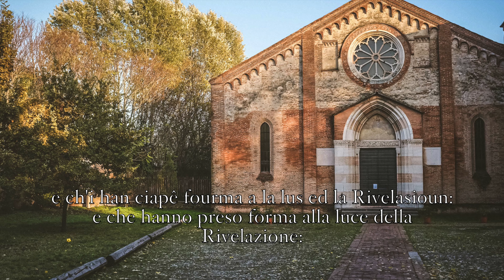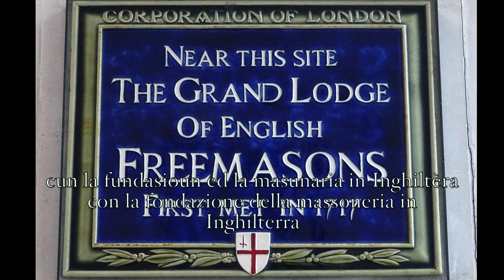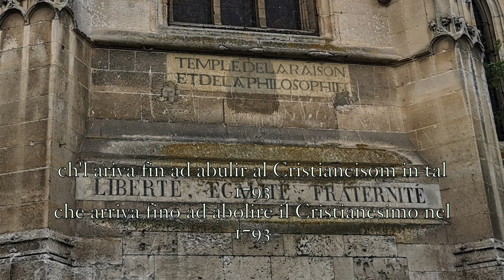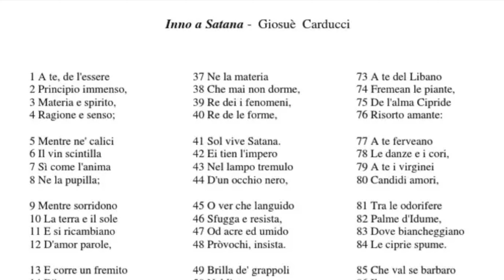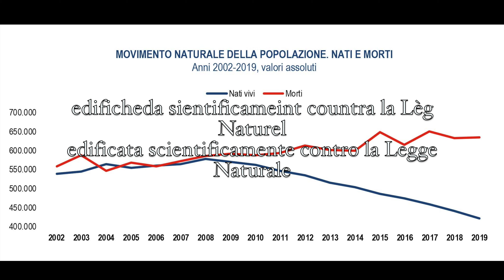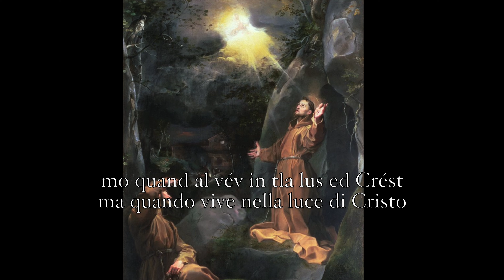Il dramma della rivoluzione italiana - Dialetto Emiliano (Reggiano-Modenese)